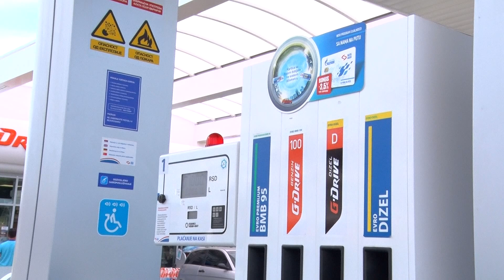Objavljene nove cijene goriva